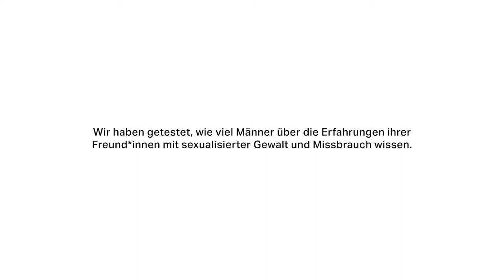No Means No - Folge 4 | THE DISTRIQT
TW: In diesem Video geht es um sexualisierte Gewalt.

Mit unserem Format 'No means No' haben wir uns mit sexualisierter Gewalt auseinandergesetzt. Inspiriert wurden wir von der eigenen Lebensrealität. Sexismuserfahrungen und Erfahrungen mit sexualisierter Gewalt oder Strategien und Tricks, um Zusammentreffen dieser Art zu vermeiden, können häufig nicht einmal die engsten Freunde oder der Partner nachvollziehen. Für uns ist das Format auch ein Aufruf, mehr offene Kommunikation und Gespräche miteinander zu diesem Thema zu führen. Fragt nach und holt einander ab (geistig, aber auch physisch von der nächtlichen Bushaltestelle).

Sollte man sexuelle Belästigung immer zur Anzeige bringen? In dieser, vorerst letzten Folge tauschen sich Lukas und Andi über einen Fall aus, der in beiden Unsicherheit ausgelöst. Auf der einen Seite der Umgang als Betroffener und auf der anderen Seite der Umgang als Freund des Täters und des Betroffenen. Vor allem Andi konnte viel daraus lernen.

Falls ihr mehr von uns sehen wollt, schaut bei unserem Instagram vorbei